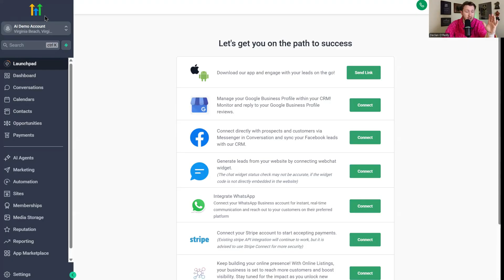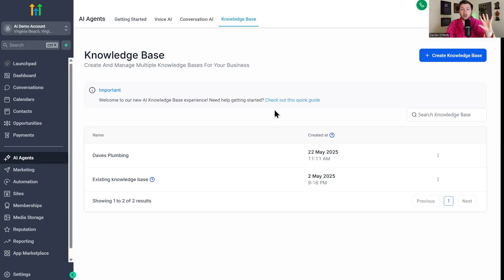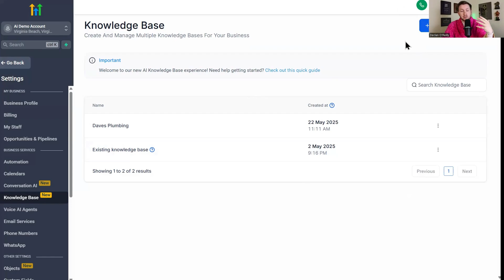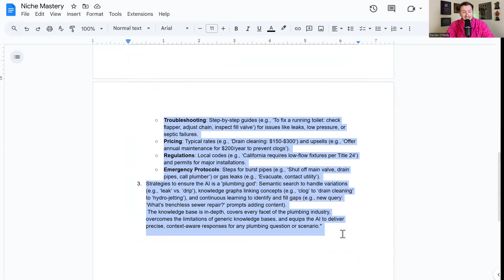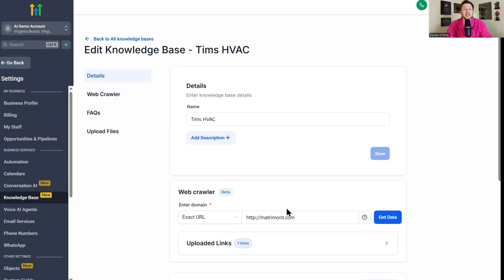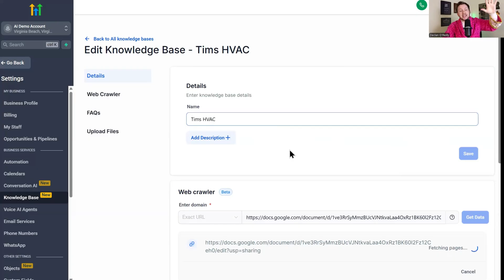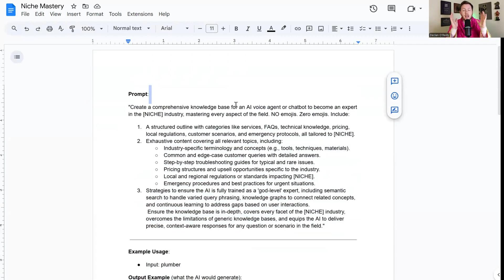The Secret to Training GoHighLevel’s AI Chatbots and Voice Agents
00:00 Introduction to AI Chat Bots and Voice Agents
00:53 Understanding AI Knowledge Bases
02:36 Creating and Training Your Knowledge Base
03:53 Advanced Training Techniques
06:27 Testing and Finalizing Your AI Bot
07:37 Conclusion and Additional Resources